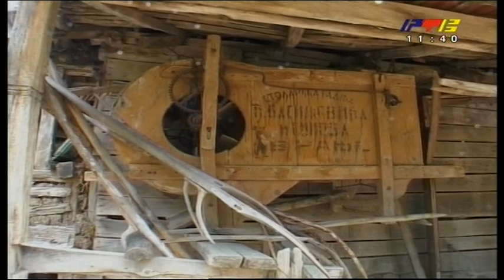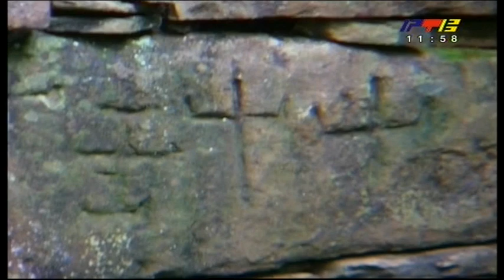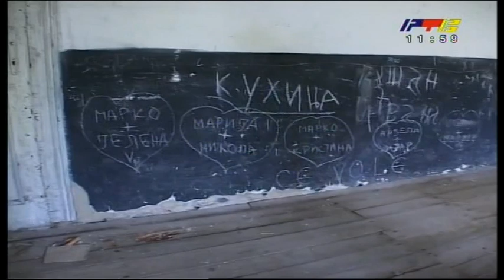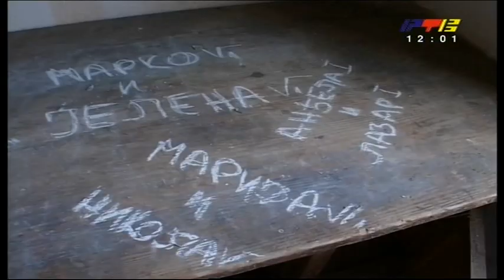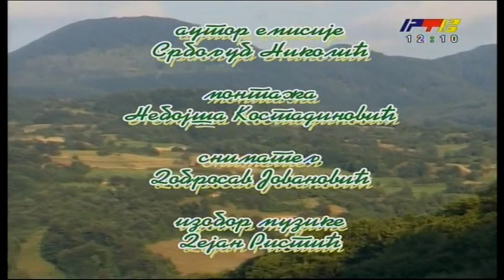Dolinom Veternice - ep.03 Sekirje i Dobrejance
Serijal Dolinom Veternice snimljen 2010.g u produkciji RTV Vranje.
Opisuje život ljudi u Poljanici kod Vranja koja broji 22 sela i koja se graniči sa  5 opština : Vranje, Bujanovac, Kosovska Kamenica, Leskovac i Vladičin Han.
 Autor Srboljub Nikolić, snimatelj Dobri Jovanović.